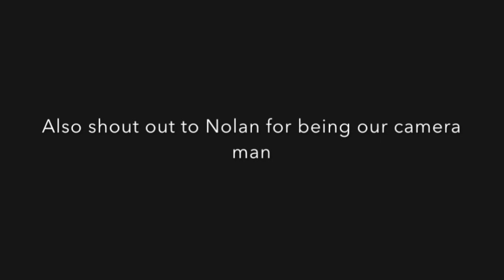Reacting to Joyner Lucas Devil's Work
I just have one thing to say about this song, Joyner Lucas has a way with words.

0:43 -skip intro

Devils Work
Artist: Joyner Lucas
Album: Devils Work
Licensed to YouTube by: The Orchard Music (on behalf of Joyner Lucas)

Intro
0:14 -Pumped Up Kicks (Foster The People)
Outro
10:35 -Hell of a Night (Travis Scott)